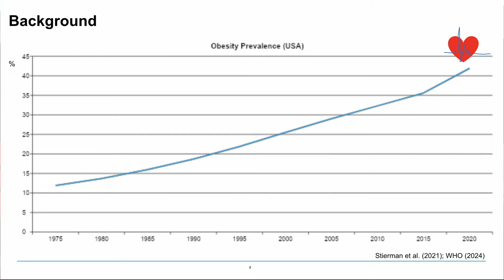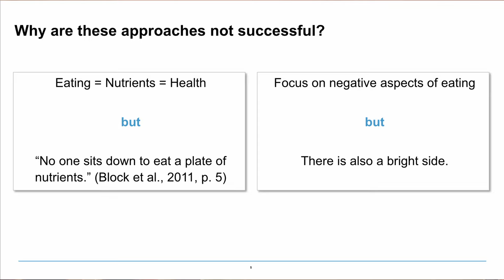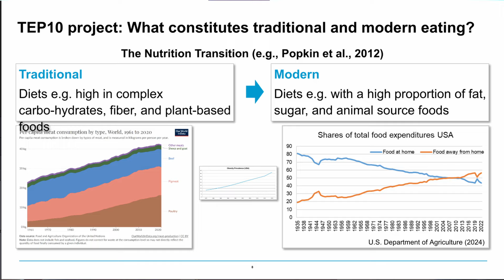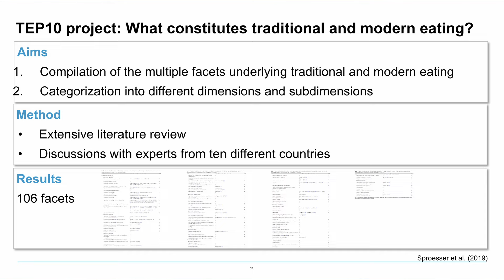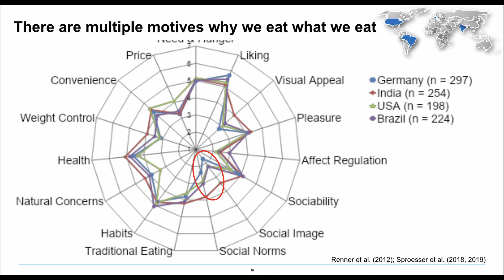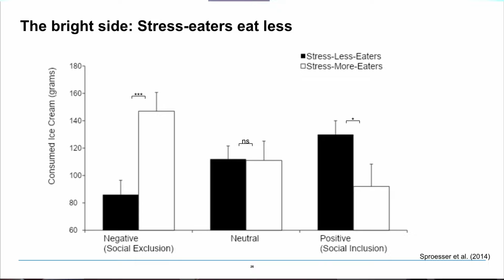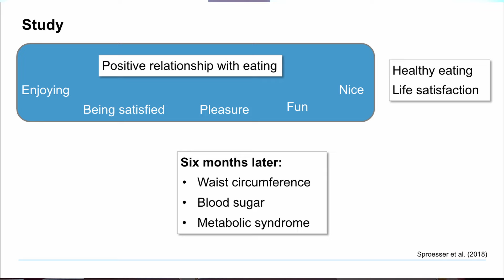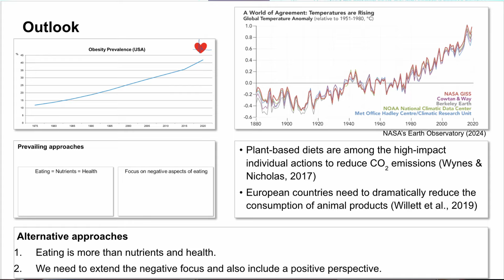How a positive perspective could impact your eating behavior | Prof. Dr. Gudrun Sproesser | TEDxWHU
Explore the pressing issue of the obesity epidemic and its profound impact on public health. This talk delves into the root causes, contrasting traditional and modern eating habits, and examining the nutritional shifts that have contributed to this crisis. Learn about innovative strategies and interventions in the fight against obesity, and discover how we can adopt healthier lifestyles to build a better future. Prof. Dr. Gudrun Sproesser leads the department of Health Psychology at the Johannes Kepler University Linz, Austria, since 2022. In 2012 she finished her Ph.D. in the department of Psychological Assessment and Health Psychology at the University of Konstanz, Germany, where she afterwards worked as a postdoctoral researcher until 2022. She received a degree in Psychology from the University of Tübingen, Germany, in 2007. Her research targets psychological influences on health and health behavior with a focus on eating psychology. Prof. Dr. Gudrun Sproesser regularly publishes her research in international scientific journals and collaborates with researchers from more than ten countries. She has received several awards for her work, such as the Early Career Award of the European Health Psychology Society, and has held several scientific leadership positions. For instance, currently she is president of the Health Psychology Division in the German Psychological Society. This talk was given at a TEDx event using the TED conference format but independently organized by a local community.